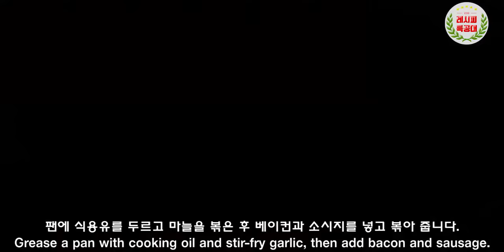연말 홈파티에 색다른 요리가 필요할 때? 샥슈카(에그 인 헬)-Chakchouka(Eggs in hell) 만드는 법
간단하고 이색적인 요리, 홈파티 또는 브런치에 잘 어울리는 메뉴
"샥슈카(에그 인 헬)" 만드는 법을 소개합니다.
Chakchouka(Eggs in hell)

샥슈카는 아랍 국가들과 북아프리카 일부지역의 전통요리로
피망, 토마토, 양파를 기름에 볶고 고추, 토마토 소스로 양념한 스튜의 한 종류입니다.

토마토 소스가 보글대는 가운데 익어가는 달걀의 모습이
마치 지옥불에 끓는 달걀 같다는 데서 에그 인 헬 이라는 이름으로도 불리우곤 합니다.

토마토 소스의 상큼한 맛과 향긋함에 스파게티나 빵을 곁들여 먹으면
색다른 맛과 분위기에 흠뻑 취하실 수 있으실 것 입니다.

연말, 연시 행복한 홈파티에 간단하고 맛있는 샥슈카 어떨까요?
영상과 함께 맛있는 "샥슈카" 만들기 도전해 보세요~

감사합니다.